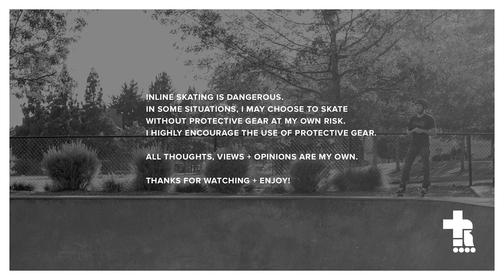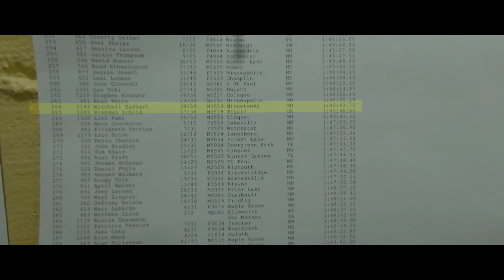NorthShore Inline Marathon Pt.2 'The Marathon + More' | Big Wheel Inline Skating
Today is the day! My first inline skate marathon event experience and the first time I will have ever done 26.2 miles on inline skates. Spoiler, it was more fun than I imagined! On this week of T+R, join me on my longest skate of my life and a little surprise at the end.

Huge thank you to @AuthenticRollerblade  for making this whole trip possible!

Roces M12
USD AEON

SKATE PARTS
Rollerblade Hydrogen Wheels
Rollerblade Hydrogen Pro Wheels
Bones Reds Bearings
Bones Reds Big Balls Bearings
Rollerblade ILQ9 Pro Bearings
Derby Waxed Laces

PROTECTIVE GEAR
Outdoor Master Skate + Cycle Helmet
Triple Eight Dual Certified MIPS Helmet
Triple Eight Covert Elbow Pads
Triple Eight Wristsaver
Triple Eight Bumsaver
DMoose Padded Shorts
Bodyprox Padded Shorts
G-Form Elite Knee-Shin Guards

SKATE GEAR
Rollerblade Backpack Pro LT 30
Rollerblade Blade Tool Pro
EarFun Wireless Earbuds
Triple Elite Liberty Oil
WD-40 White Lithium Grease
Bones Skate Bearings Cleaning Kit

VIDEO CAMERAS
Sony a6600
Sony a7s III
GoPro Hero 9 Black

PHOTO CAMERAS
Canon 5D MKIV
Canon R5

SUPPORT
DJI Ronin S
Benro Travel Tripod

Rode VideoMicro Mic
Rode Wireless Go Mic
Zoom H1 Audio Recorder